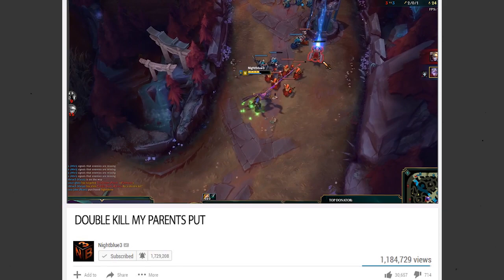FaZe NIGHTBLUE3 ? MY PARENTS CHANGED MY WIFI PASSWORD AFTER THIS 1 | NEW META LETHALITY VARUS JUNGLE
If you enjoyed, please be sure to "Like" the video as this really helps me out and makes all your wishes come true! ^w^ Thank you!!

►Outro song (Kicks N Licks - World (feat. RULS))